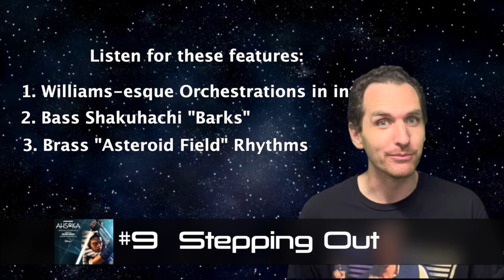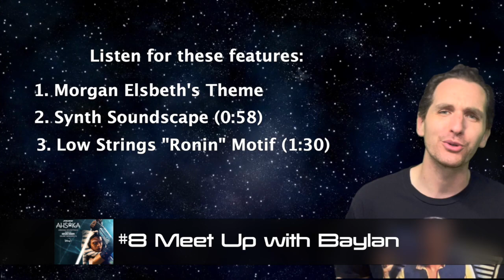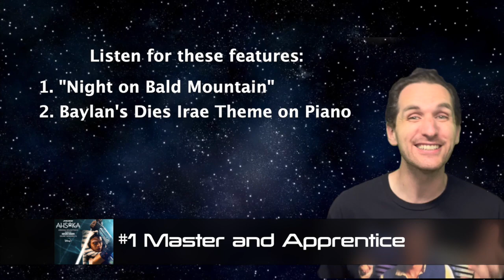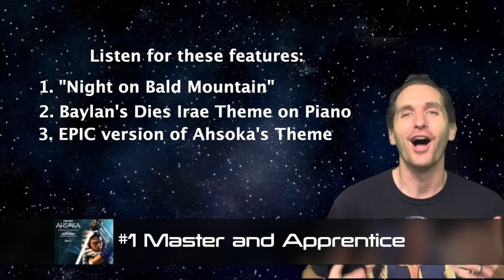TEN Tracks YOU NEED to hear from Star Wars: Ahsoka Vol. 1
Don't miss these 10 tracks from the Soundtrack to Ahsoka Vol. 1! Join me as I explore the music of Star Wars!